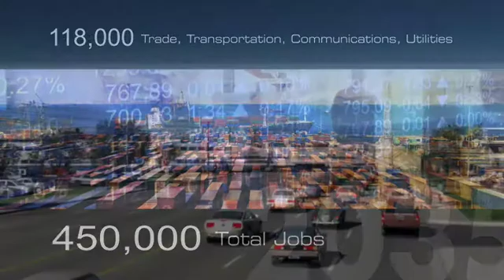High Speed Rail in San Francisco Bay Area by NC3D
A 6 min. overview video of proposed high speed rail in the San Francisco Bay Area of California.